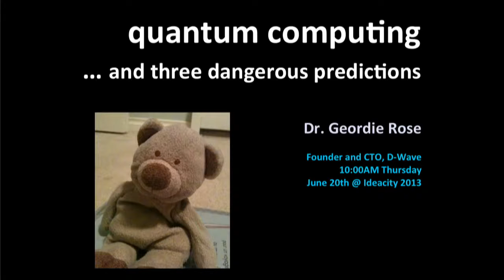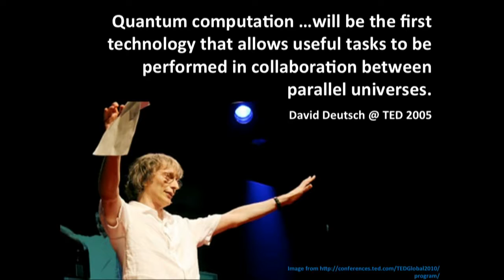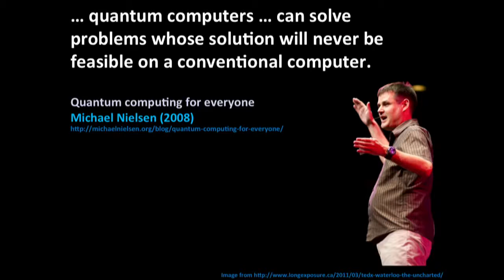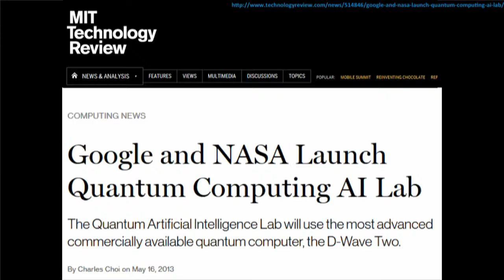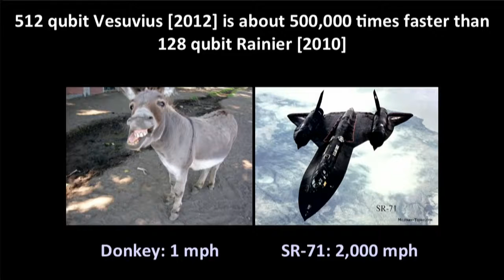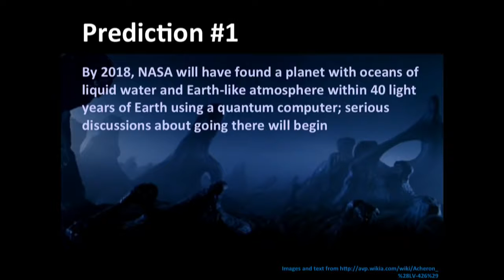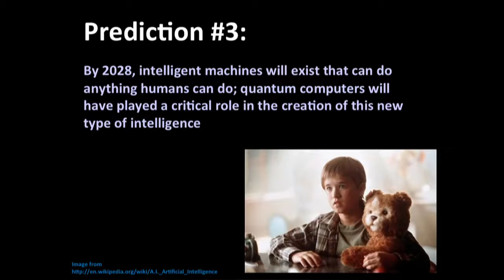Geordie Rose Quantum Computing Artificial Intelligence Is Here